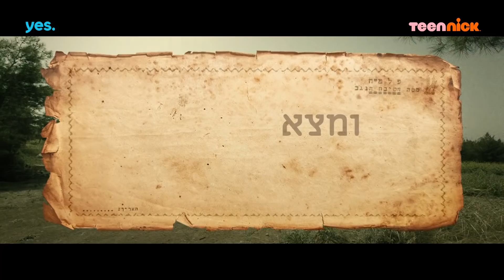פלמח 2: הטריילר הרשמי | 25.7 בערוץ טין ניק